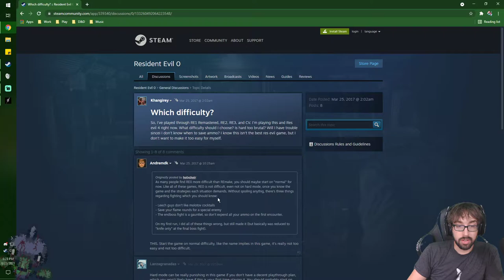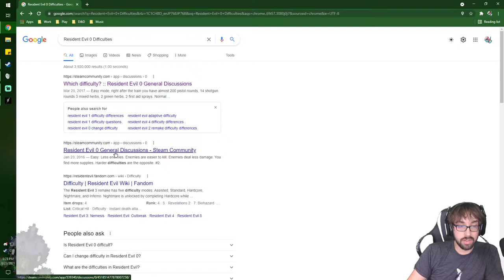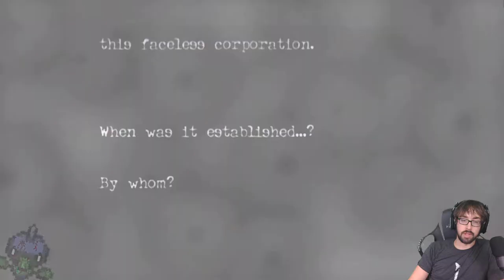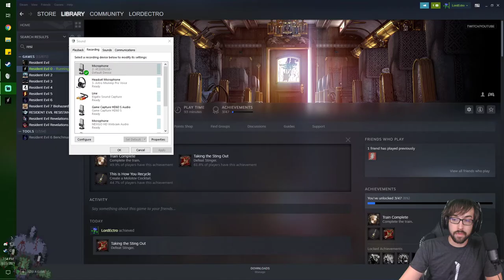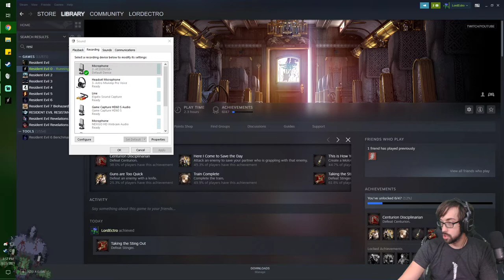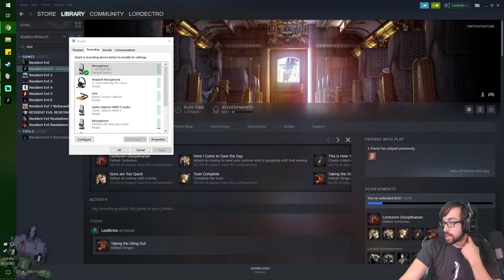A Derailing for Our Not-Dead-Heroine! – Resident Evil 0 Stream 1 – LordEctro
It’s time for the boss rush of Snake, Spider, and Zombie, and an unfortunately disappointing final resolution because we missed 1 room…